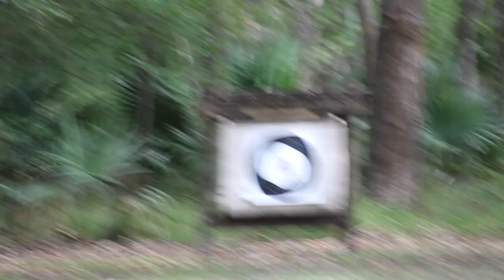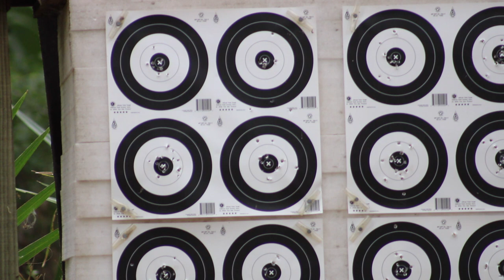Chest Day and Buffalo Field Archery Course... Backcountry Athlete Vlog#1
Backcountry Athlete Vlog#1
Hit a good Chest workout, then headed to Buffalo Field Archery in Houston Tx.
Let me know what you want to see next!
Follow my instgram Backcountry__Athlete